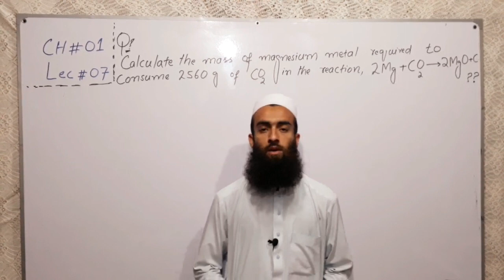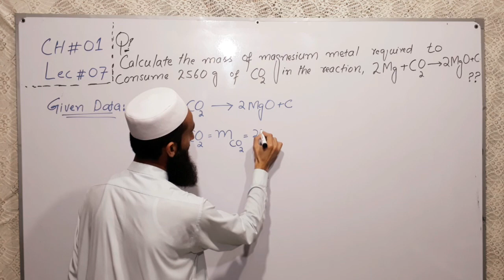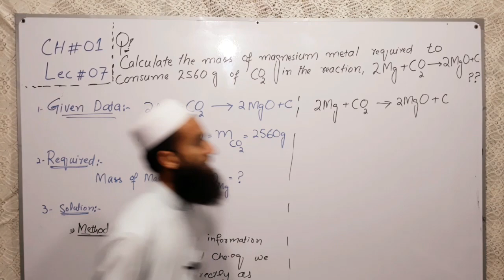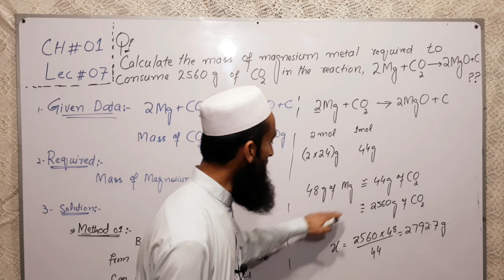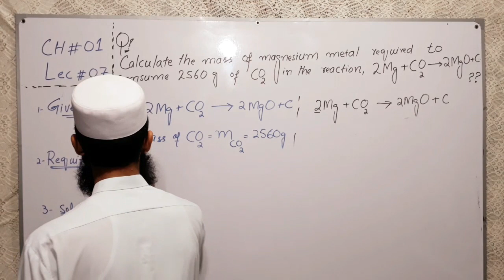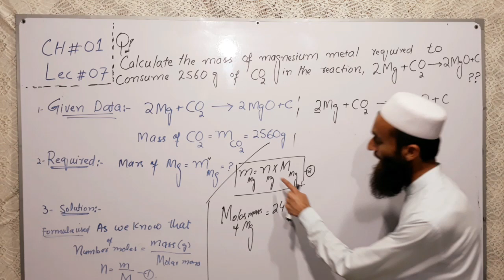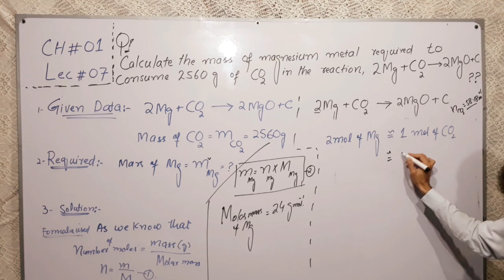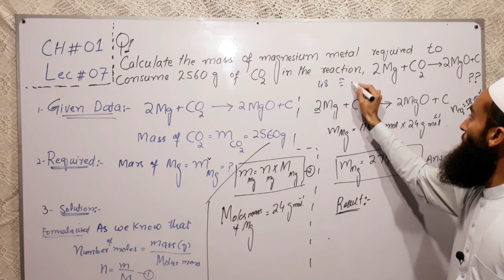How to solve any numerical problem in physics or chemistry|ch#01 lec #07 By chemistry Ring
Hello we are here with a new video that will help you understand chemistry in an easy way

To obtain good grades in exams paper presentation are very important in this video different methods are discussed how to solve a numerical problem in subjective part

Thanks